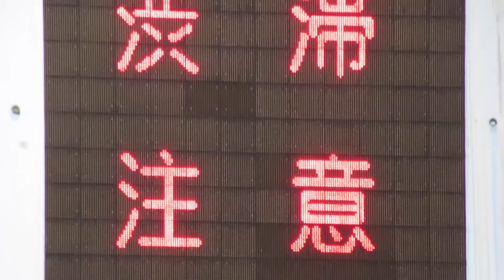大阪府警察 道路情報板 ホテルイルグランデ梅田付近国道1号線